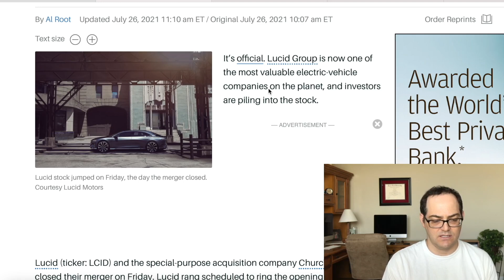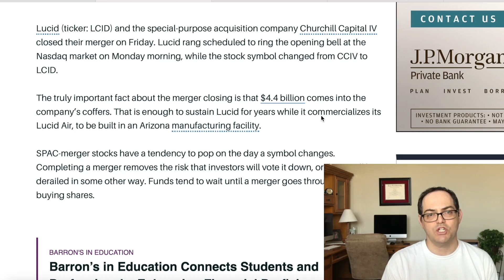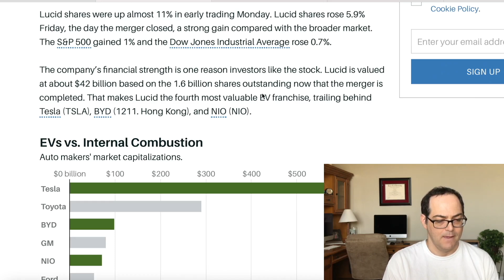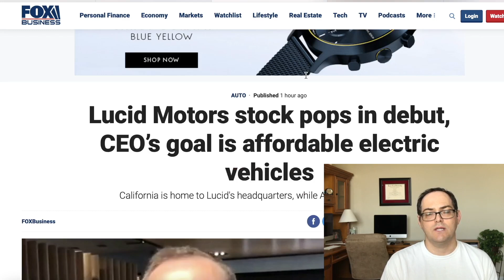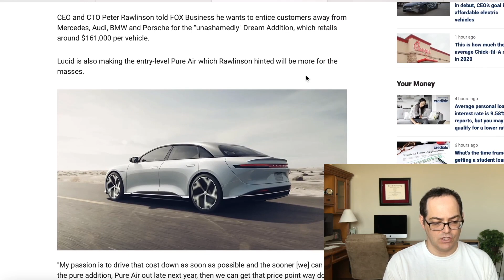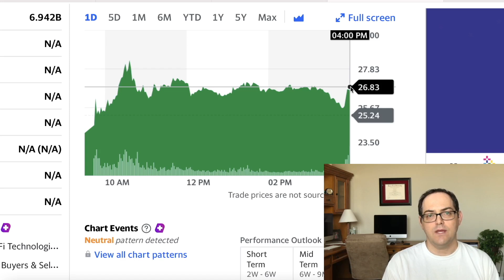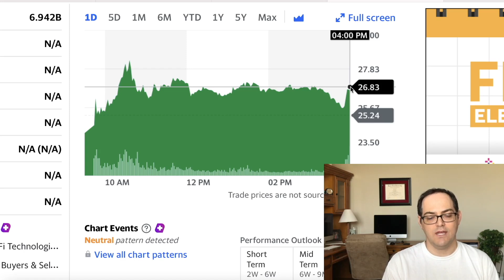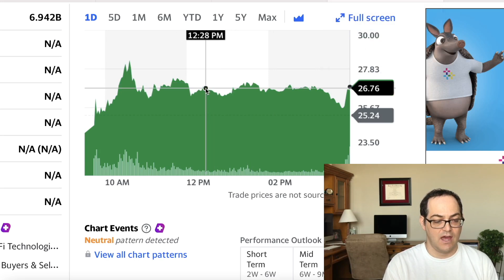LCID Lucid Motors Fourth Most Valuable EV Stock | Up 11% First Day MASSIVE STOCK GROWTH POTENTIAL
Stock Martin